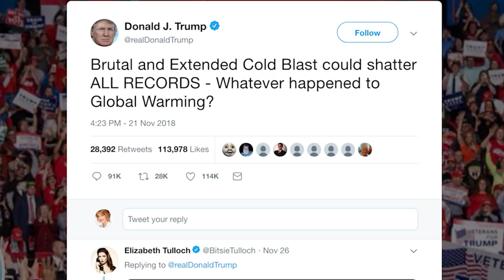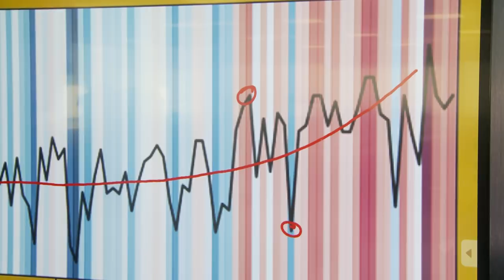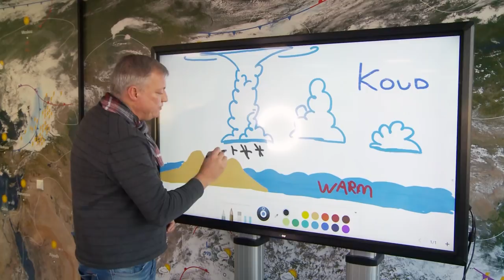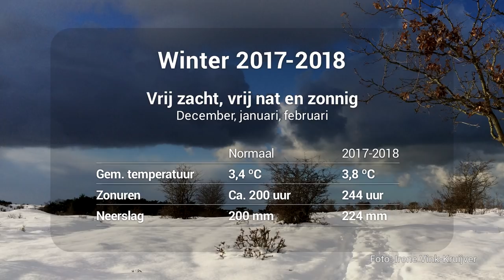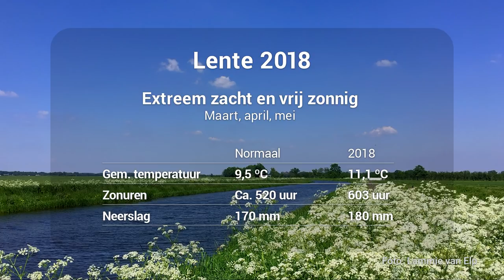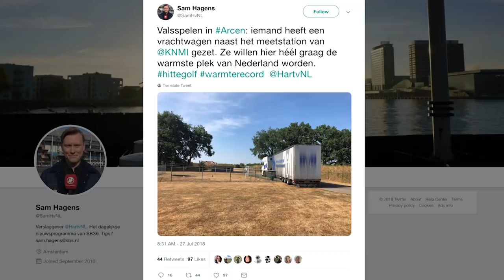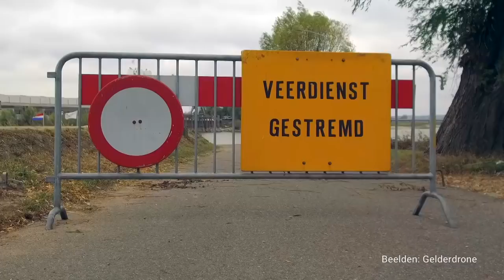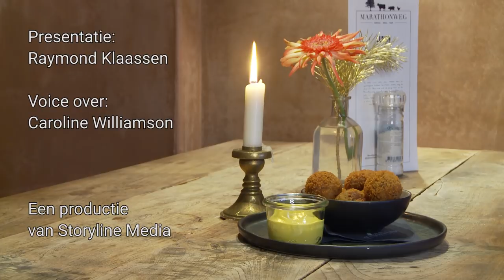Weerplaza Jaaroverzicht 2018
Weerplaza kijkt terug op het bijzondere weerjaar 2018. Veel records werden gebroken en vrijwel alle weersfenomenen kwamen aan bod. In deze ruime samenvatting van bijna 20 minuten laten we het weer nog een keer de revue passeren.